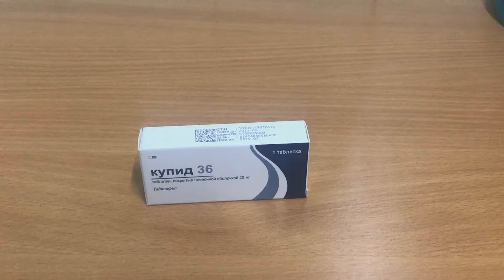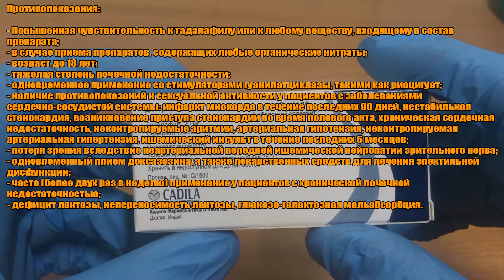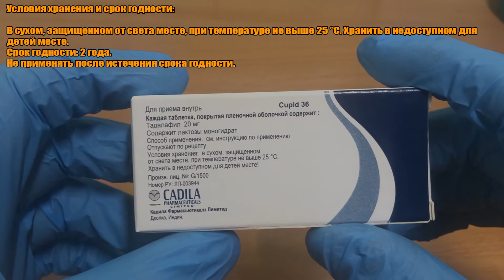КУПИД 36 ТАБЛЕТКИ ИНСТРУКЦИЯ ПО ПРИМЕНЕНИЮ ПРЕПАРАТА, ПОКАЗАНИЯ, КАК ПРИМЕНЯТЬ, ОБЗОР ЛЕКАРСТВА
КУПИД 36 ТАБЛЕТКИ ПОЛНАЯ ИНСТРУКЦИЯ ПО ПРИМЕНЕНИЮ ПРЕПАРАТА, ПОКАЗАНИЯ,  КАК ПРИМЕНЯТЬ, ОБЗОР ЛЕКАРСТВА

0:00 Фармокологическое действие
0:17 Показания:
0:20 Противопоказания:
1:38 Способ применения и дозы:
2:08 Особые указания:
2:28 Условия хранения и срок годности:

Фармокологическое действие

Улучшает эрекцию и повышает возможность проведения полноценного полового акта.
Препарат действует в течение 36 часов. Эффект проявляется же через 16 минут после приема препарата при наличии сексуального возбуждения.

Показания:

Эректильная дисфункция.

Противопоказания:

- Повышенная чувствительность к тадалафилу или к любому веществу, входящему в состав препарата;
- в случае приема препаратов, содержащих любые органические нитраты;
- возраст до 18 лет;
- тяжелая степень почечной недостаточности;
- одновременное применение со стимуляторами гуанилатциклазы, такими как риоцигуат;
- наличие противопоказаний к сексуальной активности у пациентов с заболеваниями сердечно-сосудистой системы: инфаркт миокарда в течение последних 90 дней, нестабильная стенокардия, возникновение приступа стенокардии во время полового акта, хроническая сердечная недостаточность, неконтролируемые аритмии, артериальная гипотензия, неконтролируемая артериальная гипертензия, ишемический инсульт в течение последних 6 месяцев;
- потеря зрения вследствие неартериальной передней ишемической нейропатии зрительного нерва;
- одновременный прием доксазозина, а также лекарственных средств для лечения эректильной дисфункции;
- часто (более двух раз в неделю) применение у пациентов с хронической почечной недостаточностью;
- дефицит лактазы, непереносимость лактозы, глюкозо-галактозная мальабсорбция.

Способ применения и дозы:

Внутрь, (как минимум за 16 минут до предполагаемой сексуальной активности).
Рекомендуемая максимальная доза препарата Купид 36 составляет 20 миллиграмм. Максимальная рекомендованная частота приема - 1 раз в сутки.
Пациенты могут осуществлять попытку полового акта в любое время в течение 36 часов после приема препарата для того, чтобы установить оптимальное время ответа на прием препарата.

Особые указания:

Сексуальная активность имеет потенциальный риск для пациентов с сердечно-сосудистыми заболеваниями. Поэтому лечение эректильной дисфункции, в том числе с препаратом Купид 36, не следует проводить у мужчин с такими заболеваниями сердца, при которых сексуальная активность не рекомендована.

Условия хранения и срок годности:

В сухом, защищенном от света месте, при температуре не выше 25 °С. Хранить в недоступном для детей месте.
Срок годности: 2 года.
Не применять после истечения срока годности.